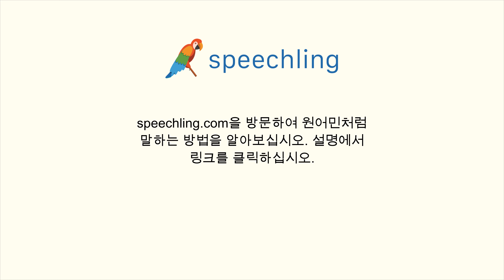중국어(전통)로 "저는 결혼하지 않았어요." 말하는 법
남자 목소리 :
我未婚。

여성 목소리 :
我未婚。

남성 음성 번역 :
저는 결혼하지 않았어요.